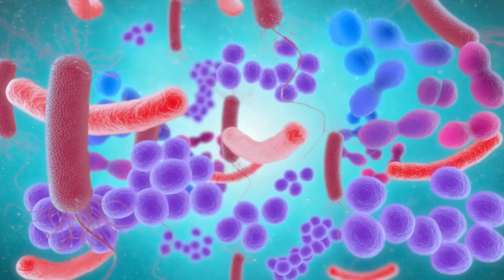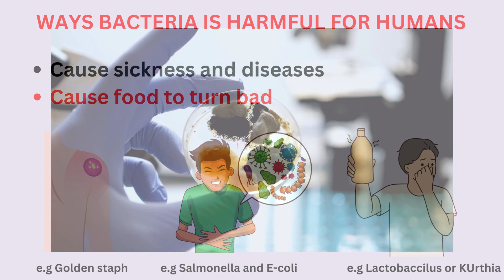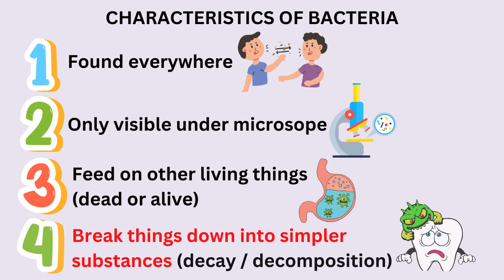Characteristics of Bacteria (Sing Science Songs)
Fun and simple science song for kids with lyrics to revise the key characteristics of bacteria, and how they are harmful and helpful to humans.  Good song for teaching and revising science concepts.  Designed to be aligned to the Ministry of Education (MOE) Syllabus.